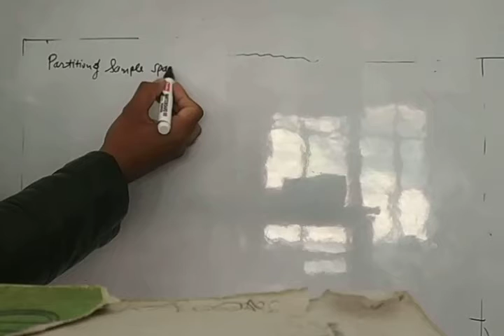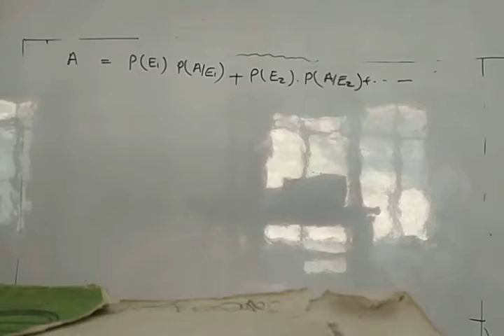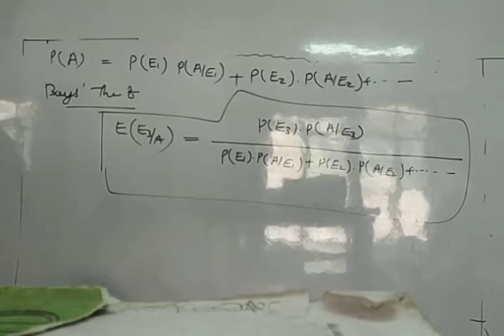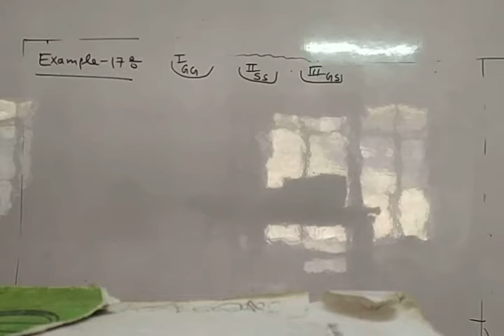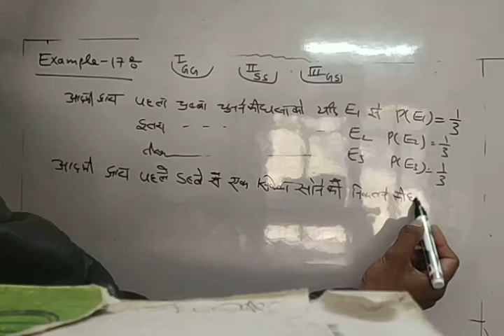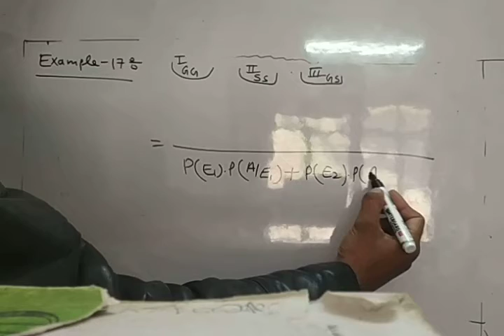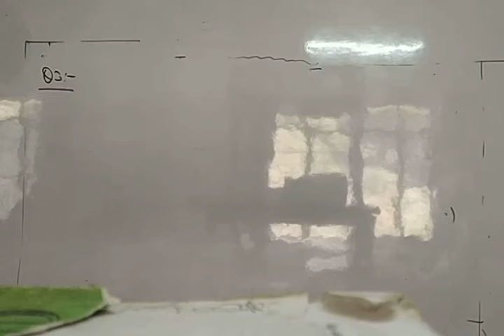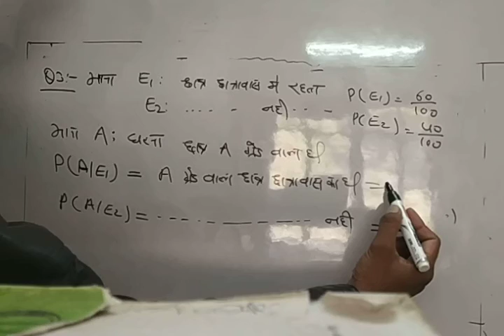Bayes theorem and it's example 17 and exercise 13.3, Q3, Class 12